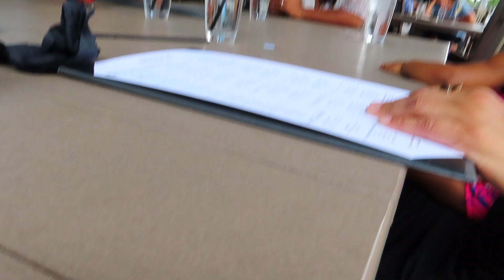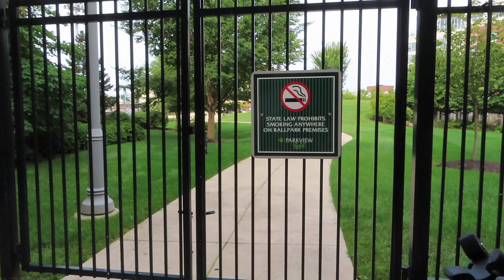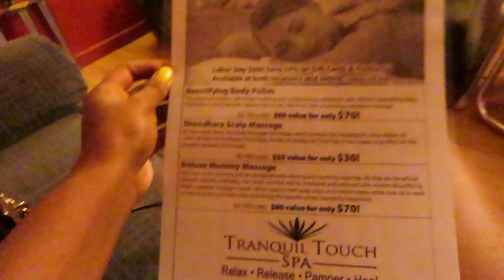25TH BIRTHDAY VLOG | KELSEY NICHELLE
Hi beauties! Thank-you so much for tuning into my first ever vlog! In today's video, you will see how spent my 25th birthday this year. For every birthday since I can remember, I have celebrated with my friends. For 25, I wanted to be celebrate with a party of 1, and my family of course. I had lunch with my family, we went on a walk in a new park in my town and I had some relaxing me time. There's a lot of things I didn't edit out because I wanted to be more personal with you all. It's very weird for me but I love my life and I love my family and I think we're all pretty entertaining. 😁

 Also, My family was a huge part of what made my birthday so special so please leave a comment below if you enjoyed seeing them and what you loved most about the vlog! I love you all so much and appreciate all the love and support. Until next time, Be Blessed, Be You, Stay Beautiful! 🤍